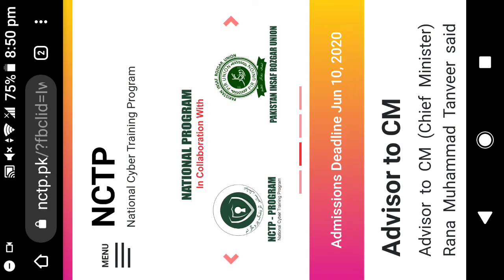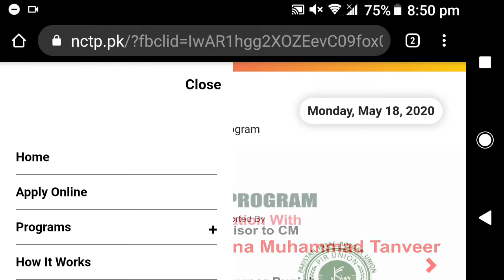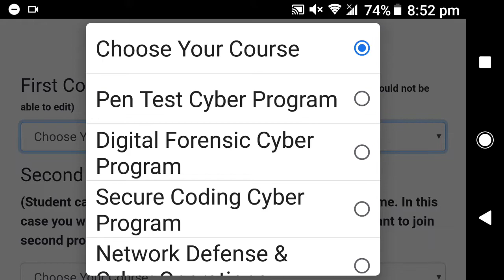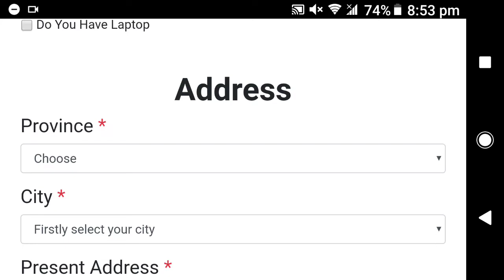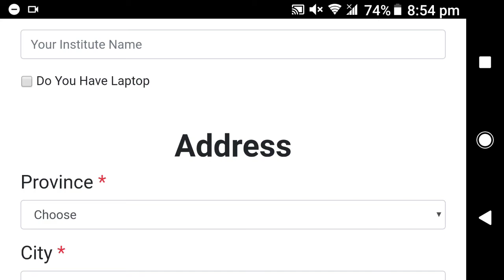Training Program by GOVT of Punjab - National Cyber Security Program - How to apply | ScienceRoot